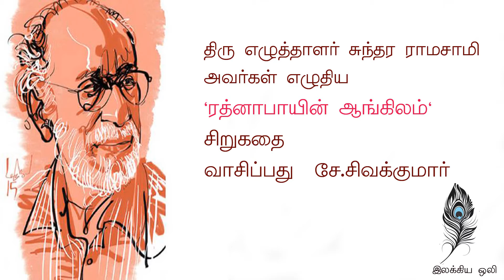ரத்தனாபாயின் ஆங்கிலம் - சுந்தரராமசாமி